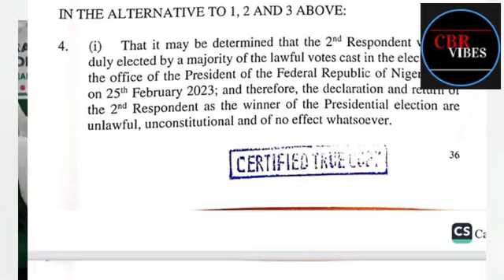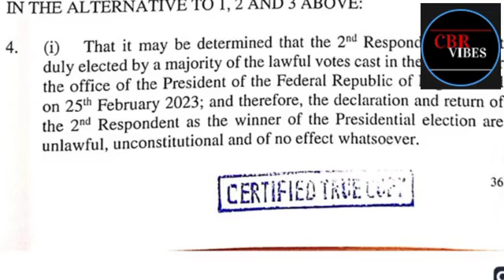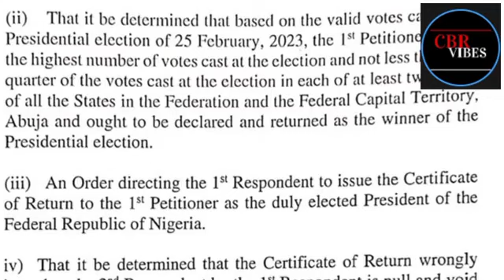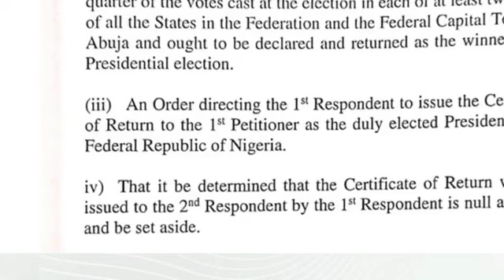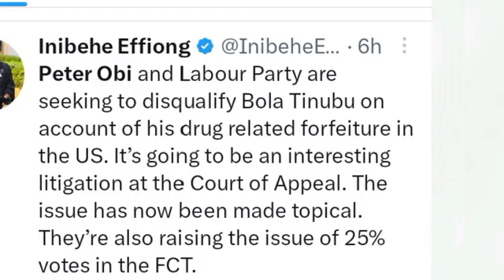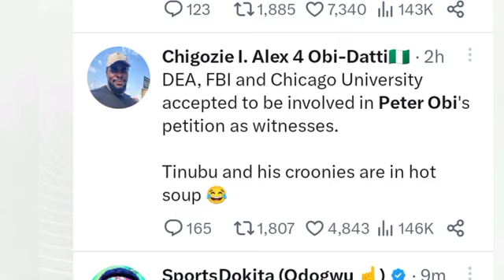Tinubu on the run| Peter Obi filed Petition in Intl court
Tinubu on the run| Peter Obi filed Petition in Intl court against his victory